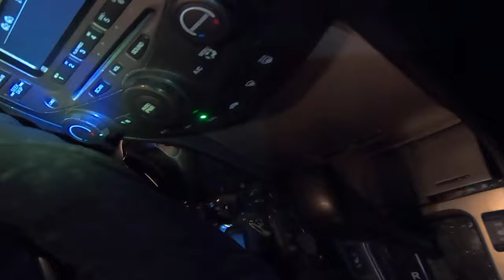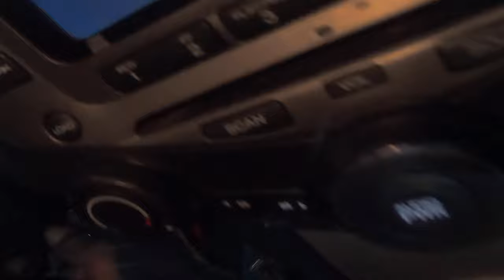How to remove Car Dealers GPS tracker Shut-off device before REPO - Update -